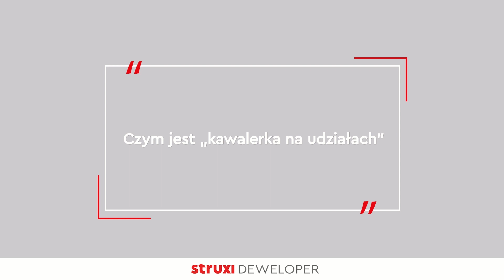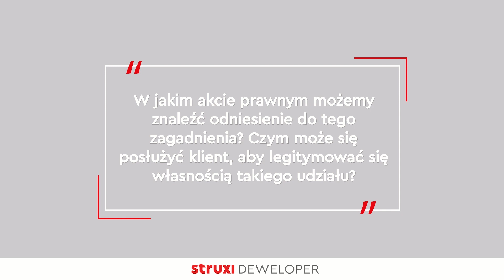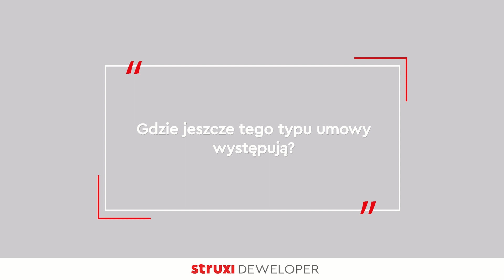Kawalerka na udziałach - Prawne aspekty zakupu nieruchomości | STRUXI Deweloper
W ofercie STRUXI Deweloper znajdziesz kawalerki na udziałach. To mieszkania, które spokojnie spełnią oczekiwania młodych osób, szukających mieszkania na start, seniorów, którzy cenią sobie spokojną i zieloną okolicę z świetnym dostępem do lekarzy, a także inwestorów szukających bezpiecznej lokaty kapitału.

Justyna Śmiałkowska, nasza ekspertka d/s sprzedaży nieruchomości w rozmowie z Wiktorem Kotiuk rozwieje Wasze wszelkie wątpliwości odnośnie prawa własności na udziałach.